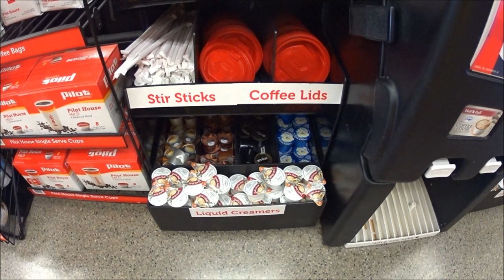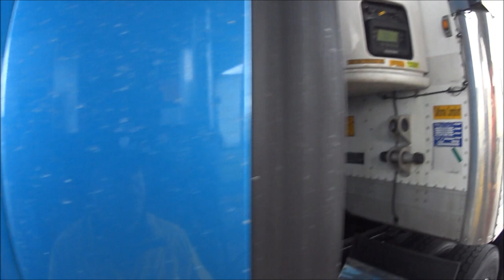3014 Flying J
JBG TRAVELS